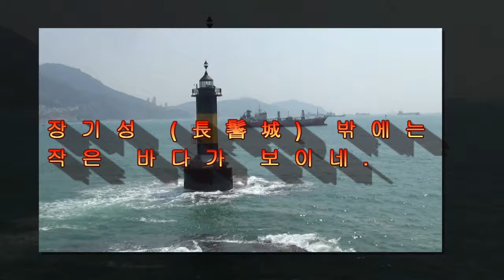마음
산에는 칡덩굴 푸르고
대추나무에 잎이 돋고